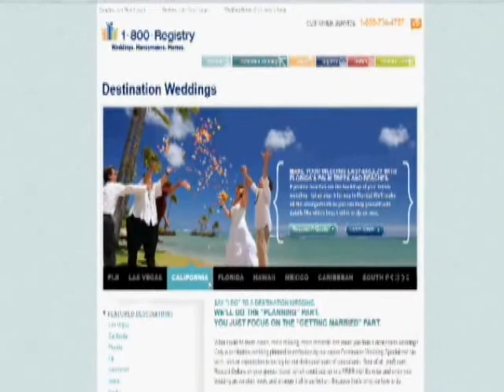1-800-Registry - Destination Weddings Video